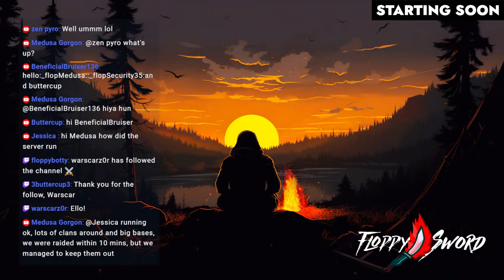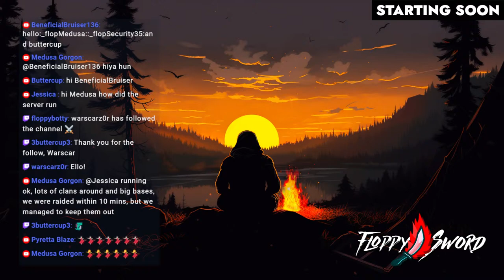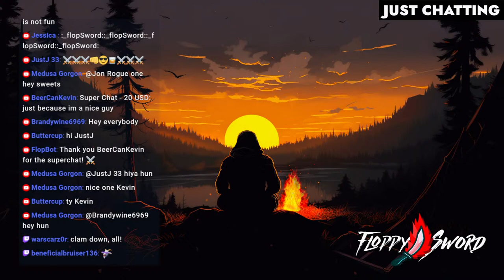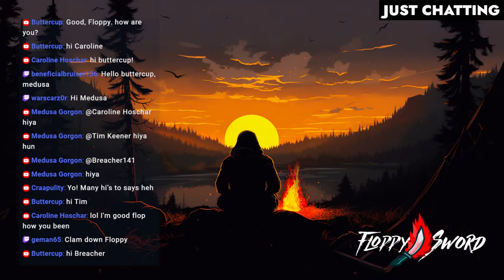Exploring towns in this HARDCORE open world survival.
This is Deadside open world survival gameplay by FloppySword. An Open World Survival Shooter you haven’t seen the day before Deadside arrived. Challenge yourself in hardcore PVP and PVE encounters. Store valuable loot in safe zones or build your own base. All tied together by tactical gunplay, beautiful visuals, and optimization that'll run on a toaster.